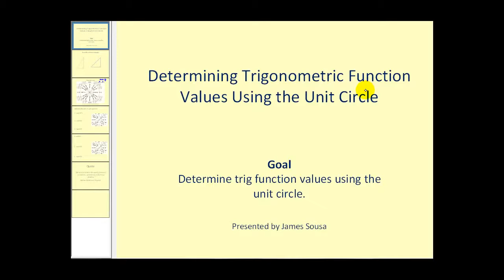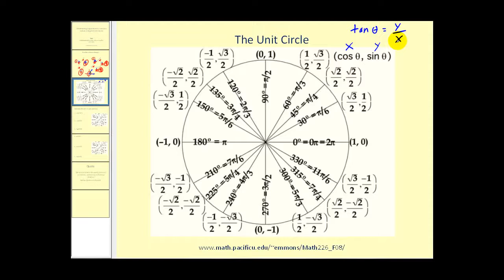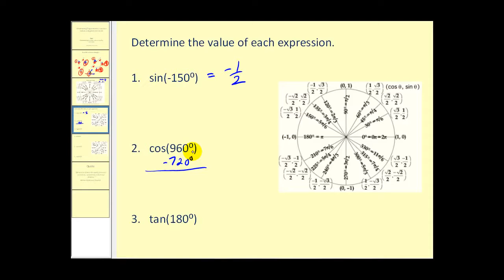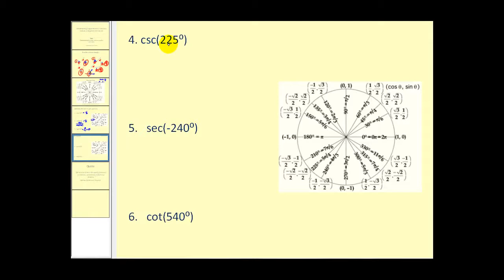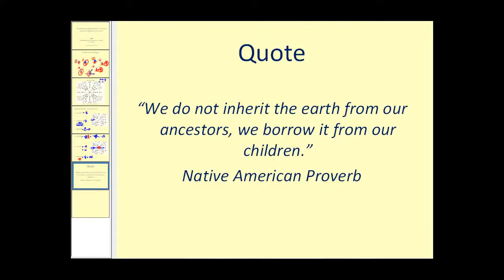Determinar valores de funciones trigonométricas usando el círculo unitario